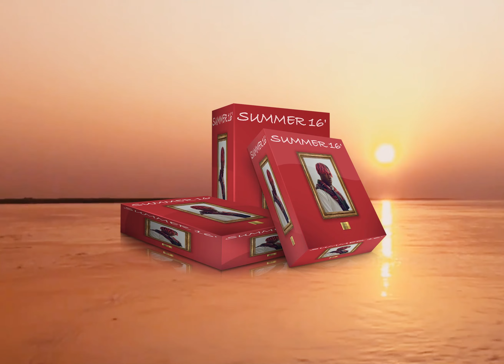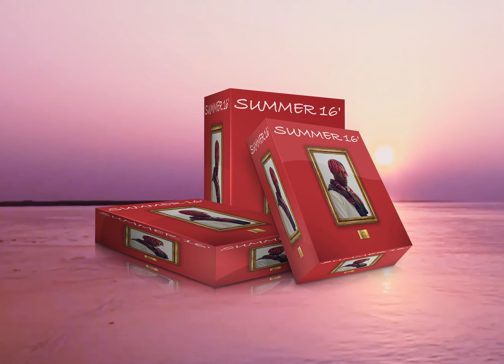(FREE) Loop Kit 2022 - Summer 16 (Lil Yachty, Juice Wrld, Iann Diorr, The Kid Laroi Type Samples)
(FREE) Loop Kit 2022 - Summer 2016 (Lil Yachty, Juice Wrld, Iann Diorr, The Kid Laroi Type Samples)

The download folder contains 8 loops labeled with BPM and KEY. Each Loop has been divided into sections to offer you better ways to manipulate the sample.

This loop kit/Sample Pack contains 8 original melodies composed by BallsoKly

"Summer 16" is a free loop kit / Sample Pack that contains 8 melodies created by BallsoKly (2022)

Prod. BallsoKly